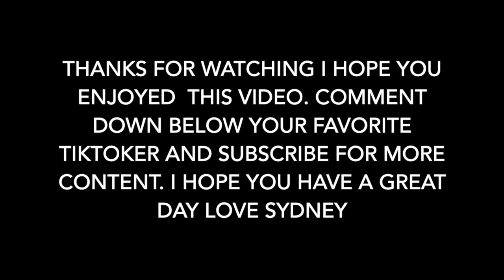My Favorite TikTok Boys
these are some of my favorite tiktok boys I hope you enjoy. Also one of the audios was muted because it made the video get blocked.